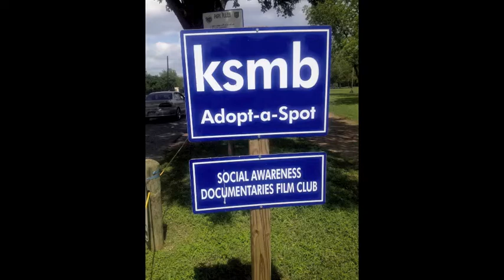SADOC Film Club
Texas State Social Awareness Documentary Film Club.